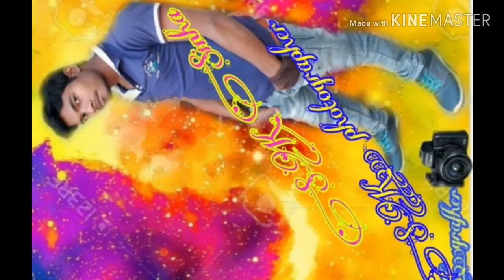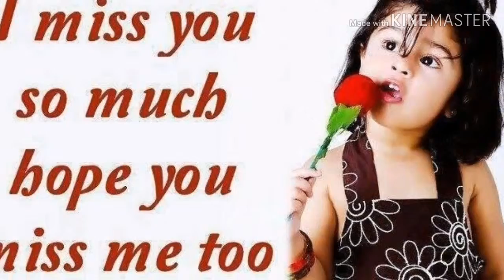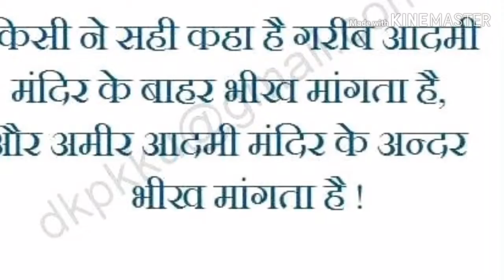Sinha music kawrdha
Sk sinha